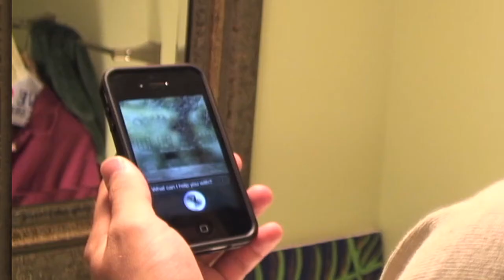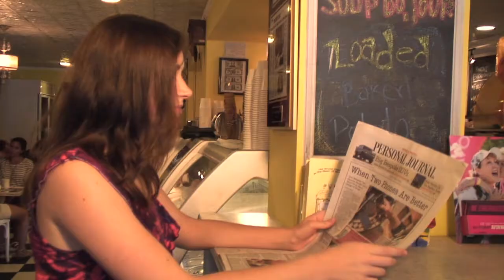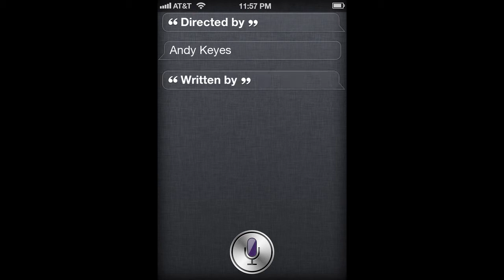Apple of My Eye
Ever get the feeling that Siri wants to be something more than your personal assistant?